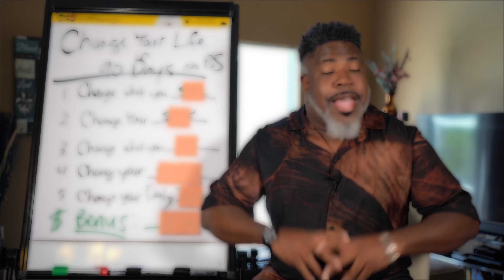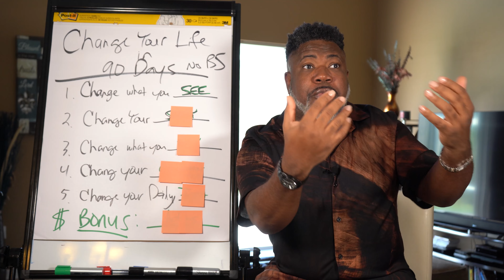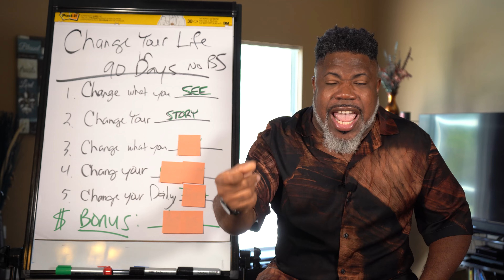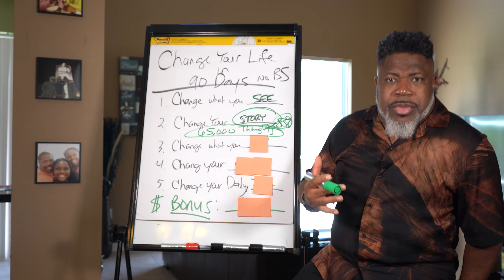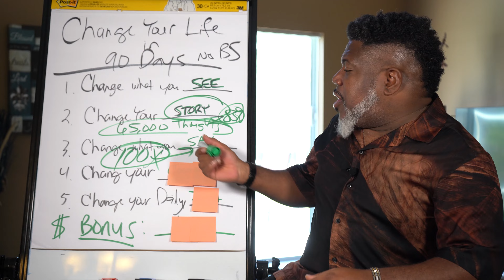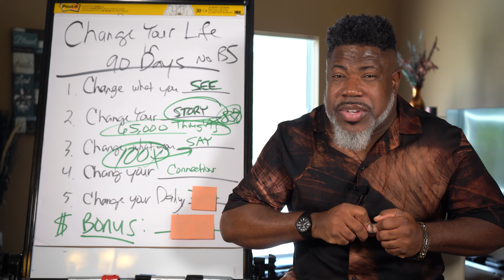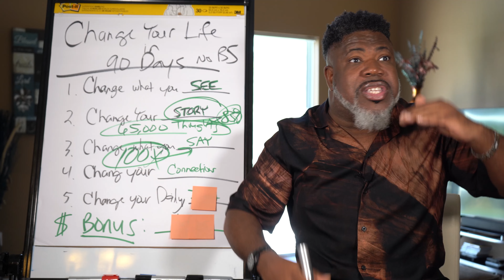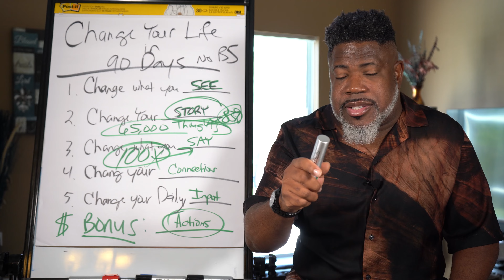How to change your life in 90 days...no bs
ATTN: Speakers, Business Leaders, Influencers! Are you ready to take things to the next level as a speaker, watch my 3-part training on how to explode as a professional speaker:

The DrDelatorro Experience is like no other!

Interested in monetizing your message and leveraging your story?
Stay motivated and stay on top of your speaking game.
Grab your copy of my latest book, which has been deemed a best seller by USA Today, The Wall Street Journal, Barnes & Noble, and Amazon:
And be sure to grab the companion workbook!
With a CSP designation and in the top 12% of paid speakers worldwide, Dr. Delatorro McNeal is no stranger to peak performance. Sought after by Fortune 50 companies, this international best-selling author caters to high achievers. Dr. Delatorro has impacted people and stages in the realm of Aviation, Financial Services, Pharmaceuticals, Insurance, Real Estate, Entertainment, Sports, Education, and beyond. Topping the literary charts of USA Today, The Wall Street Journal, Barnes & Noble, and Amazon with his life-altering book, Shift Into A Higher Gear: Better Your Best and Live Life to the Fullest, his electrically epic keynotes shift high achievers higher and pulls aspiring speakers and entrepreneurs into a place of unlimiting beliefs coupled with intentional action. Receiving his Honorary Doctorate Degree of Philosophy and Humane Letters in 2021, Dr. Delatorro was recognized for his 20+ years in the Personal Development Industry. He was awarded the Presidential Lifetime Achievement Award and deemed an Ambassador to the United Nations via the Biden & Harris Administration. He has been featured worldwide on networks including FOX, ABC, NBC, BET, TBN, Daystar, and Oxygen, while also making multiple appearances on The Today Show as the “Motivational Monday” guest expert and being featured on Australian morning TV broadcasts. He is coined "the best of the best" when it comes to personal and professional development. As the Founder of Platinum Performance Global, LLC, some of his notable clients include Johnson & Johnson, Boeing, New York Life, JP Morgan Chase, Prudential, Abbvie, and more. He is the founder and host of the #1 Experiential Conference in the world, The Full Throttle Experience, with registrants attending from across international borders. Delivering over 4,000 paid speaking presentations worldwide, the Tampa, FL native has been given keynotes for the Million Dollar Round Table 3 times.
Bring Dr. Delatorro McNeal to YOUR city TODAY!